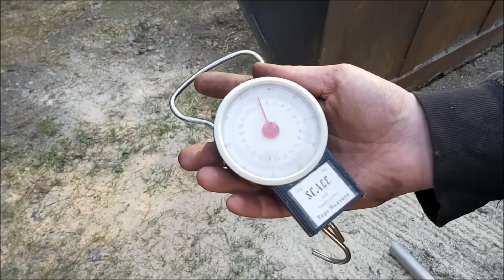Tee-se-itse MOMENTTIAVAIN ja parkside mutterinväännin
Valmistimme momenttiavaimen putkenpätkästä, räikästä sekä kalapuntarista. Tarkoituksena lopultakin mitata mikä on PARKSIDE mutterinvääntimen todellinen vääntö. Koe suoritettiin TEAM Tyhmät Työmiehet omistamassa laboratoriossa. Laboratorio-olosuhteista huolimatta kokeissa on muuttujia, jotka voivat mennä pieleen...